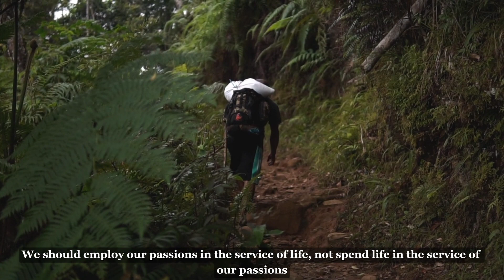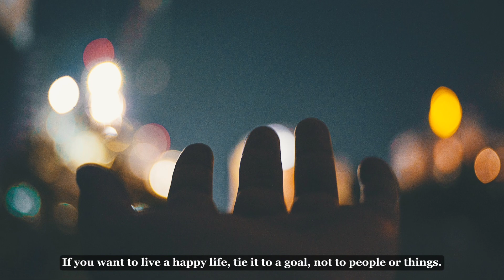The Most Inspiring Quotes to Live By | Lives are very precious | Life Quotes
In this video, we've compiled a collection of the most powerful and inspiring quotes about life. Whether you're seeking motivation, wisdom, or a fresh perspective, these timeless quotes have the ability to uplift your spirits and offer valuable life lessons. Join us on this journey of reflection and inspiration. Which quote resonated with you the most?

This description includes important elements such as a warm welcome, a brief introduction to the video's content, a call to action (like, share, and subscribe), and an engagement question to encourage viewer interaction. It should help your video rank better and engage your audience.

life quotes
quotes about life
quotes
motivational quotes
life changing quotes
inspirational quotes
best quotes
life changing quotes stoicism
stoicism quotes
epictetus quotes
life quote
stoic quotes
seneca quotes
quotes for life
success quotes
love quotes
life lessons quotes
english quotes
life changing
lifechanging
life quotes in one line
life of luxury
life hacks
life goes one